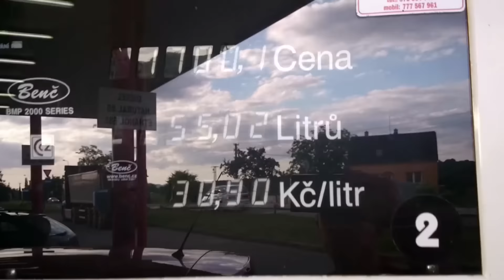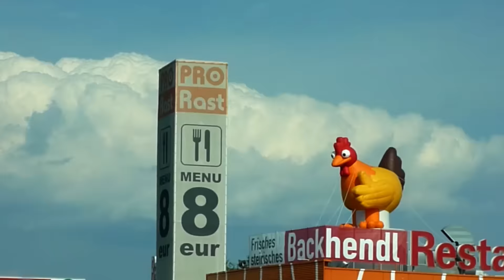Slovenia 2015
Trip from Czechia to Slovenia by car. 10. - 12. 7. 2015

GoPro Hero 3+ BE
Panasonic TZ7